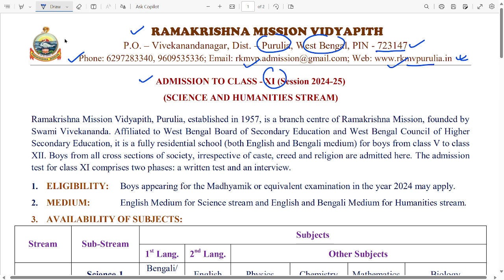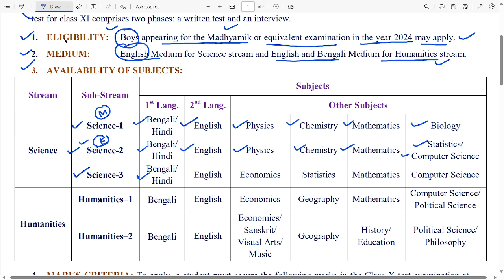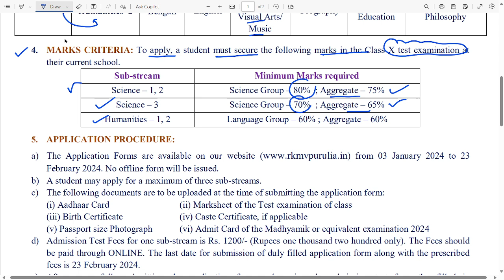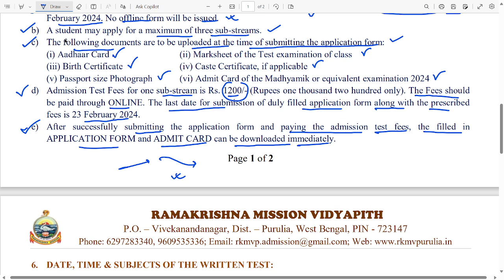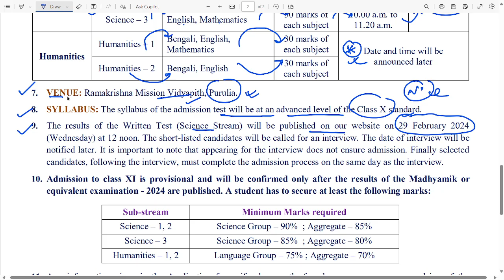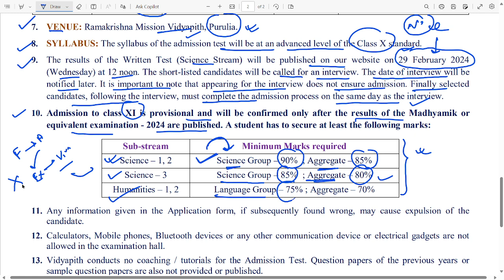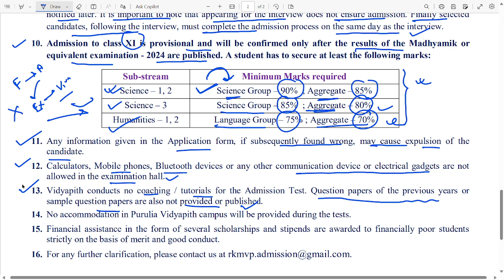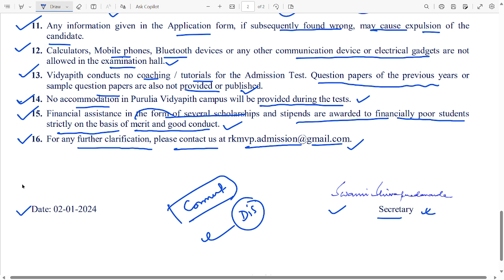পুরুলিয়া রামকৃষ্ণ মিশনে একাদশ শ্রেণিতে ভর্তির নোটিশ I Purulia Ramkrishna Mission Admission Notice